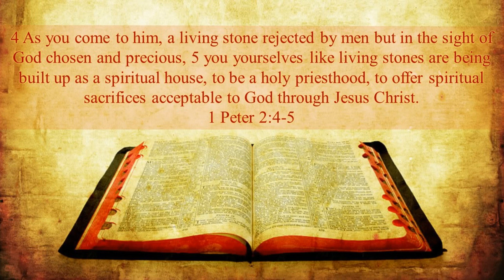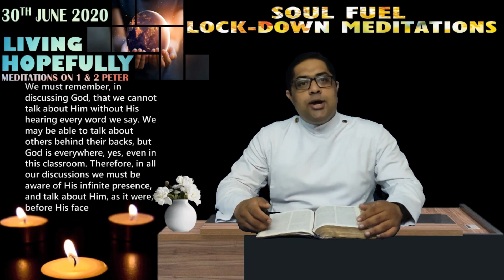| SOUL FUEL | LIVING HOPEFULLY | MEDITATIONS ON 1&2 PETER | 1 PETER 2.4 |